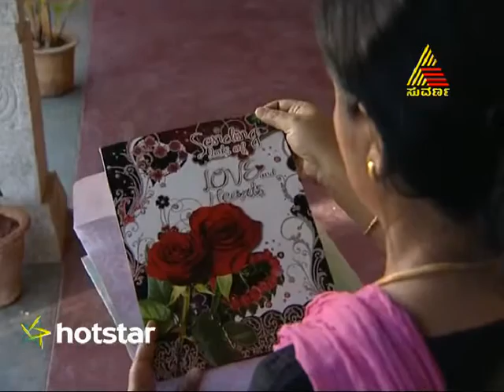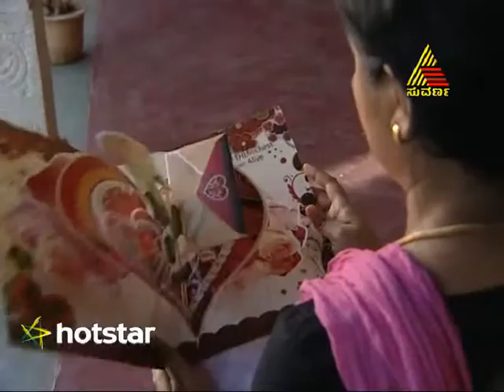Anuroopa - Episode - 78 - 30.3.15